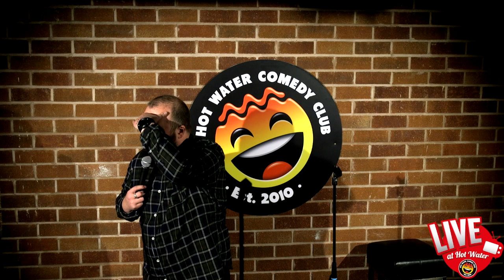Freddy Quinne | You Look Like A Fat Isis